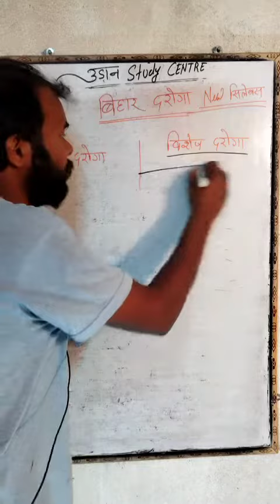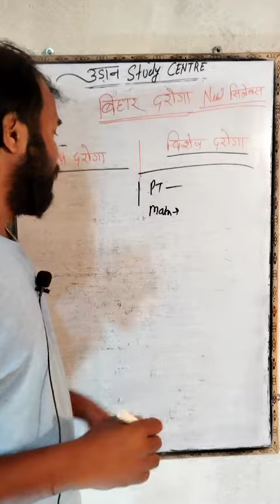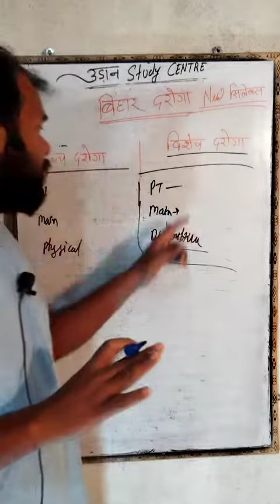Bihar Normal Daroga Vs Special Daroga New syllabus 2024